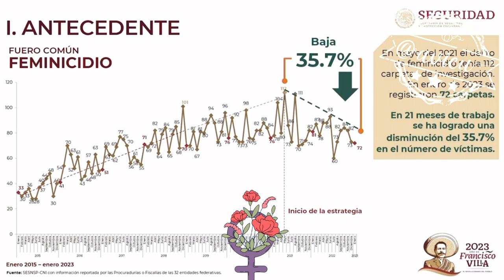El caso de la clasificación de homicidios que son feminicidios comenzó con nosotros: AMLO®🦆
El caso de la clasificación de homicidios que son feminicidios comenzó con nosotros, al inicio de nuestro gobierno, sí hay una estrategia específica para enfrentar abusos, maltratos y feminicidios: AMLO®🦆